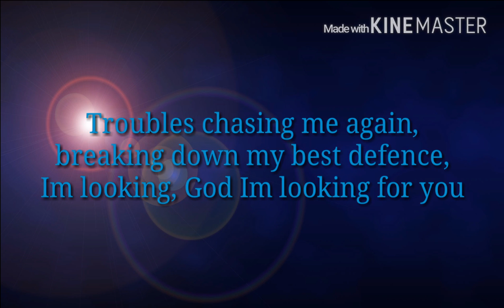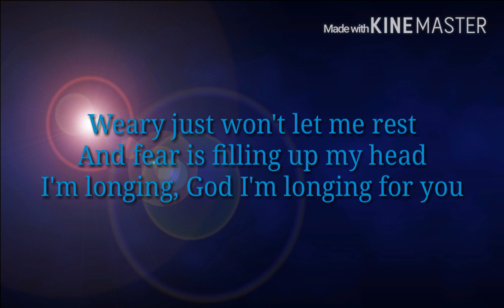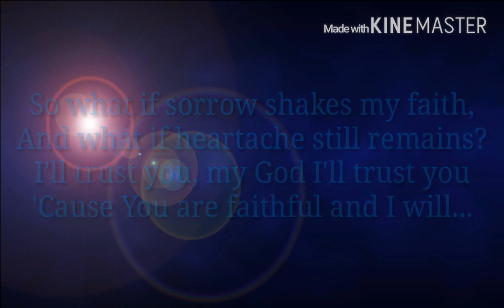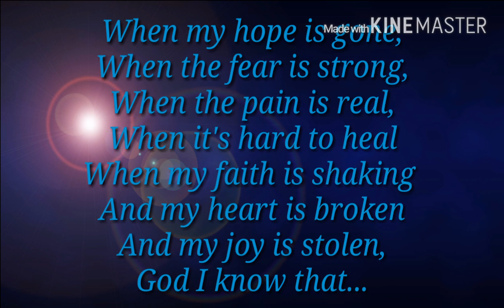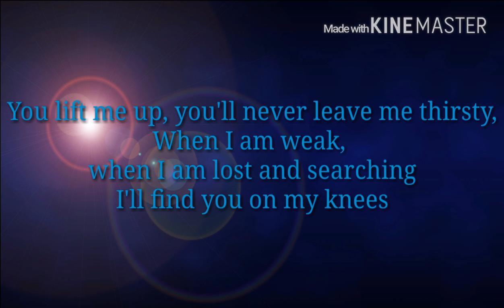Kari Jobe - Find You On My Knees (lyrics)